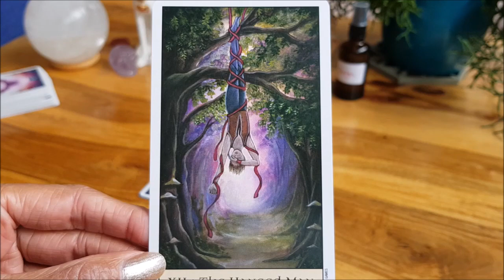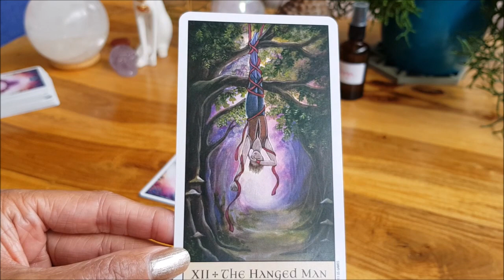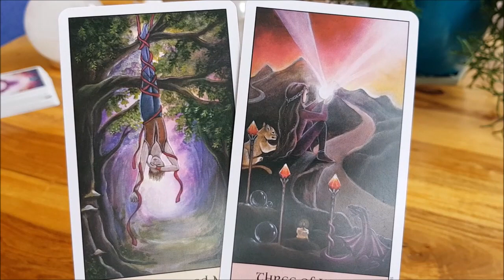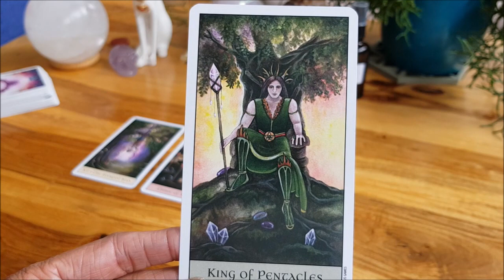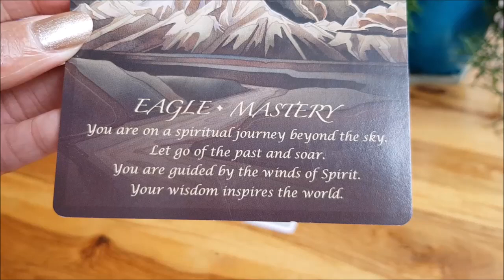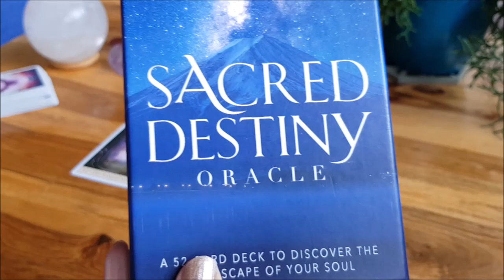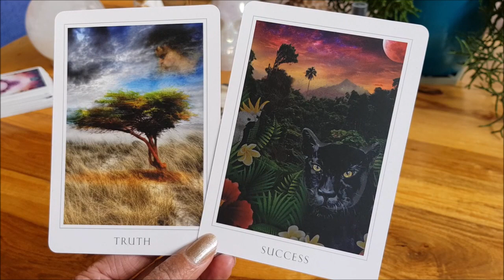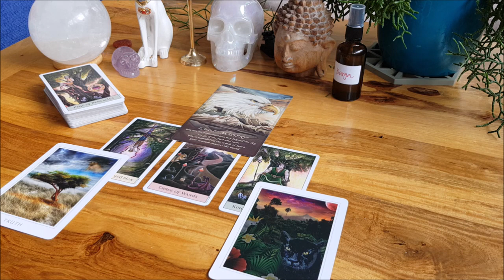Das ist jetzt wichtig zu wissen - Erwache - und erkenne Dich selbst! 21.10.23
Wertschätzung-Dankbarkeit-Energieaustausch:
Falls Du mir eine Wertschätzung in anderer Form zukommen lassen möchtest,  schreibe mich gerne über das Kontaktformular meiner Webseite persönlich an.

Schutz des Geistigen Eigentums:
Bitte beachte, dass sämtliche Inhalte Geistiges Eigentum von Cynthia’s Channel sind. Sie dürfen nicht kopiert werden. Bitte achte und respektiere die geistigen Inhalte, die Integrität und kreative Schaffenskraft von Cynthia’s Channel. Vielen Dank für das Einhalten dieser Grenzen.

Kommentarregeln:
- kein Fremdspam.